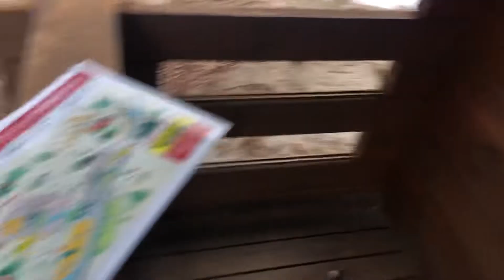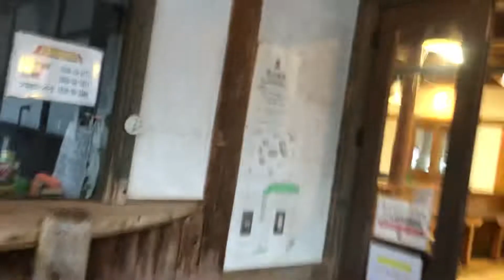道の駅つぐ高原グリーンパーク つぐ高原オートキャンプ場 設営完了の風景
道の駅つぐ高原グリーンパーク
内にある
つぐ高原オートキャンプ場
サイト設営完了の風景
雪中・・・まではいかないけれど
寒冷地キャンプ始まり
2022年1月29日

詳細はブログ「すぎうら日記」参照お願いします。
この旅全般↑

参考

今回の目的地
つぐ高原グリーンパーク
〒441-2601 愛知県北設楽郡設楽町津具字東山2-156
ウッディーエリア
オートキャンプ場　キャビン付きサイト
（オフシーズン料金7500円）

使用テント
SOOMLOOM
Soomloom二人用テントHAPI 2P
3.85ｍx3.62ｍx1.8ｍ
（上記FUKUさん説明が分かり安いです。
旧型スカート無しタイプ）
2022年1月17日購入
アマゾンセール￥ 16,149でした。

薪ストーブ
【調理ができるコンパクト薪ストーブ】
M.O.L 薪ストーブ 角型 MOL-W100
現在品切れ中みたい！
2021年12月6日
楽天市場で￥15,800円購入
煙突ガードは別の会社
Rxakudedo
アマゾンで
2022年1月20日￥ 5,299

今回感動のペグハンマー
【YOGOTO】 ペグハンマー 安全 ベルト付 収納ケース付
アマゾンで2180円
Soomloom スチール ソリッド ペグ  25CM 　16本入り
アマゾンで2290円
合わせて4470円。2022年1月26日購入
凍った硬い地面を「き～んき～ん」とキャンプらしい音を立てながら
勢いよく打ち込め
またペグ抜きも一瞬
感動しました。（それまで付属またはダイソー2本110円のペグ＋セリア110円のゴムハンマーでした＾＾；
それで挑んだ先回雪中キャンプ、凍ったペグ打ちはともかくペグ抜き倒れそうでした＾＾；）